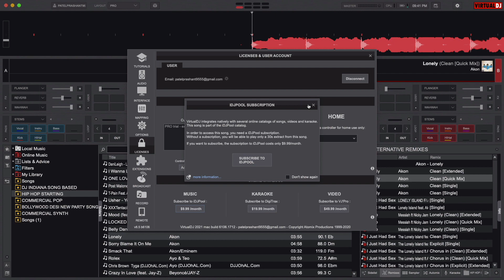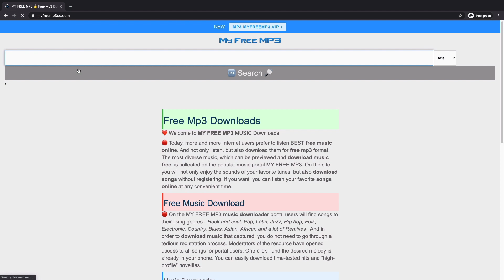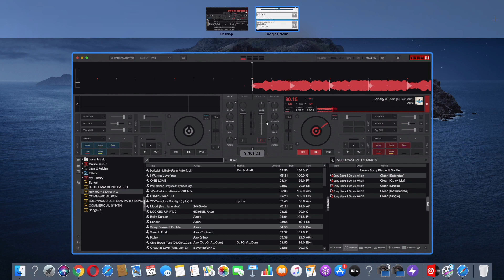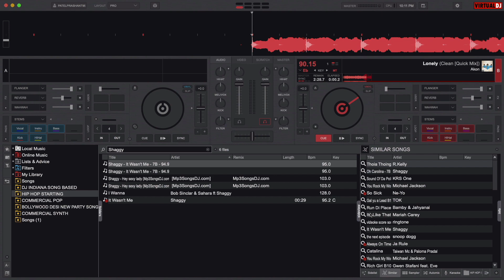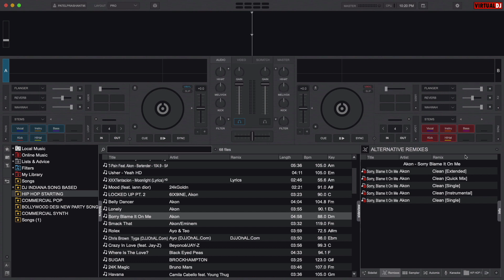Remix Sideview- Virtual DJ| How to Find Remix Song For DJ|Alternative Remix, Similar Songs,Play Next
Tags -FindDJRemix
           Special DJ Equipment Link:-

1. DJ Controller I Suggest for Beginners
2. DJ Headphone
3. (Budget)Mackie CR Series
4.  DJ Sound card

Play Your Dj Sets With Keys|Relative Keys| Change From Major To Minor Keys|How to Use Keys in Song

Intro:-00:00
Alternative song:-01:14
Free DJ Song Download Site:-03:16
Find Similar Songs:-05:06
Recommended to Play Next:-07:43
Your Opinion Matters:-09:01

Video Scripts -

Hello Guys,
In this video, I am going to show you how you can Find alternative Remix and play with your DJ Sets. I will show you both methods free and subscription plan. After that, I will also show you How you can find a similar song for your DJ sets and recommended to play next. I hope it will be helpful for you.

हैलो दोस्तों,
                इस वीडियो में, मैं आपको दिखाने जा रहा हूं कि आप वैकल्पिक रीमिक्स कैसे ढूंढ सकते हैं और अपने डीजे सेट्स के साथ खेल सकते हैं। मैं आपको दोनों तरीकों को मुफ्त और सदस्यता योजना दिखाऊंगा। उसके बाद, मैं आपको यह भी दिखाऊंगा कि कैसे आप अपने डीजे सेट के लिए एक समान गीत पा सकते हैं और आगे खेलने की सिफारिश कर सकते हैं। मुझे उम्मीद है कि यह आपके लिए मददगार होगा। यदि आप मेरे अधिक वीडियो देखना चाहते हैं तो आप मेरे चैनल को सब्सक्राइब कर सकते हैं और बेल आइकन को हिट कर सकते हैं ताकि आपको मेरे हर वीडियो पर नवीनतम सूचना प्राप्त हो सके।

Important Links :

DJ INDIANA INTRO -

                                          DJ INDIANA is a Dj, Audio Recorder, Video Editor and You-tuber.

                                   In this channel(DJ Indiana), I am gonna give you a DJ tutorial, Recording tutorials and video editing Tutorials.

Product I use to make YouTube video

* Lav. Microphone
* Shotgun Microphone

* DJ Sound card
* Aux Cables
* DJ Headphone
* USB Pendrive
* External Harddisk
* Dynamic Microphone
* USB Hub
* USB Case
* Headphone Case
* DJ Controller I Sugg

My Music Studio Gadgets

* Vocal Recording Mic
* Podcasting Mic
* Interface I use
* Interface I suggest
* Studio Headphone
* Studio Speaker